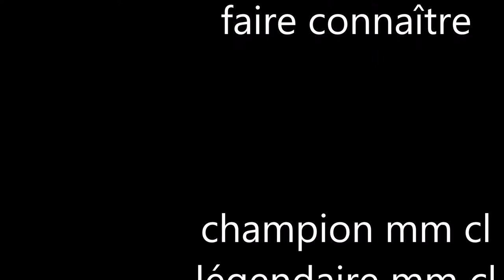je suis nomade/vidéo 4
une nouvelle vidéo de la série dont je me promène constament, car je suis namade.